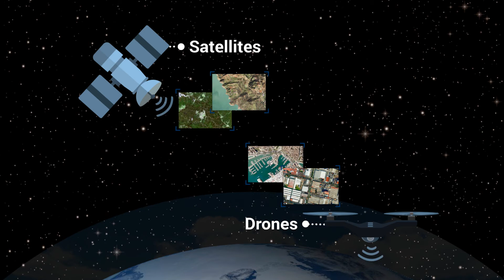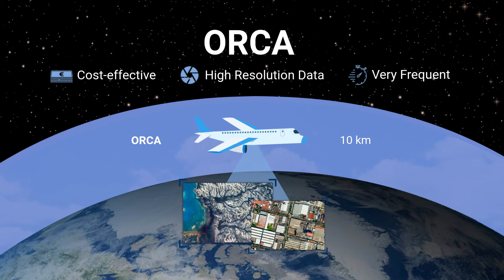Better understanding our planet with fleets of airliners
SkyfloX presents ORCA: using airliner fleets for Earth observation and telecommunications. A concept patented by the European Space Agency, and supported by ESA BIC Noordwijk.